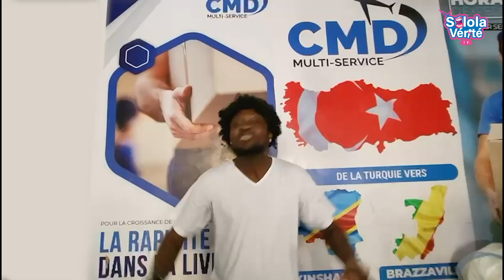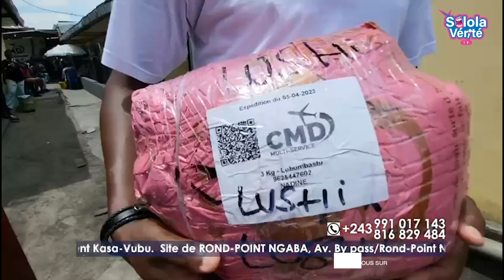🟨SOLOLA VERITE BABIN déplore que beaucoup de combattants sont descendus au Congo travailler FATSHI